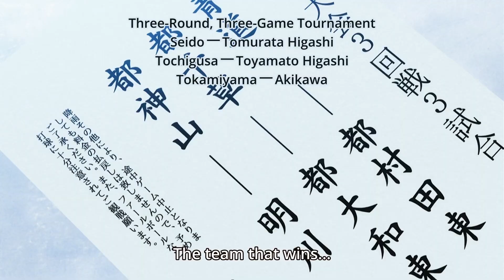ダイヤのA[エース] 『 The King of Baseball Reincarnated』夏のトーナメントの最初のゲームに勝つ流れを変える || Ace of Diamond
ダイヤのA[エース]
The King of Baseball Reincarnated

もし彼が平均的な投手だったら、彼はチームのせいを気にしなくても、それよりずっと前に諦め、執拗なピッチでチームを運び続けていただろう。 彼の背中に...本物の切り札を見たような気がした。
-高島玲が澤村に帰る